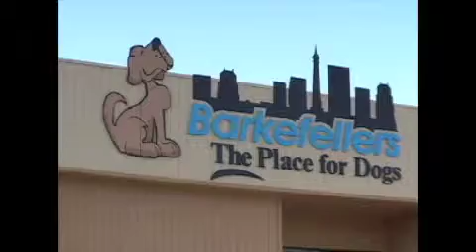Barkellers Vacation with The Howles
A day with the Howles visit the Barkefellers Dog Spa and Hotel